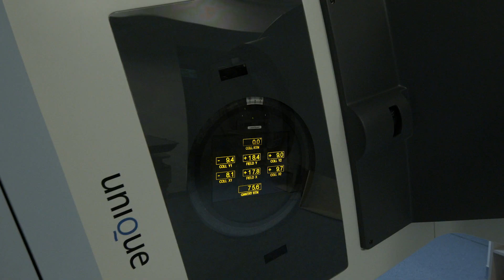Povestea Onco Card - singurul spital integrat de oncologie din centrul tarii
𝗢𝗻𝗰𝗼 𝗖𝗮𝗿𝗱 este clinica in care pacientii pot gasi 𝘁𝗼𝗮𝘁𝗲 𝗿𝗮𝘀𝗽𝘂𝗻𝘀𝘂𝗿𝗶𝗹𝗲, pot face 𝘁𝗼𝗮𝘁𝗲 𝗶𝗻𝘃𝗲𝘀𝘁𝗶𝗴𝗮𝘁𝗶𝗶𝗹𝗲,  𝗶𝗻𝘁𝗲𝗿𝘃𝗲𝗻𝘁𝗶𝗶𝗹𝗲 𝘀𝗶 𝘁𝗿𝗮𝘁𝗮𝗺𝗲𝗻𝘁𝗲𝗹𝗲 pentru tot ceea ce tine de 𝗰𝗮𝗻𝗰𝗲𝗿, fara sa mai fie nevoie sa faca alte drumuri la diferite specialitati ca sa isi recapete sanatatea.

„Aici tehnica este dintre cea mai performanta disponibila in Europa, nu doar in tara."
Doctor Mihai Vlad, Medic Specialist Radioterapie

BT❤Medicii